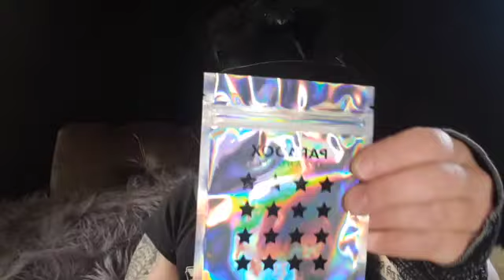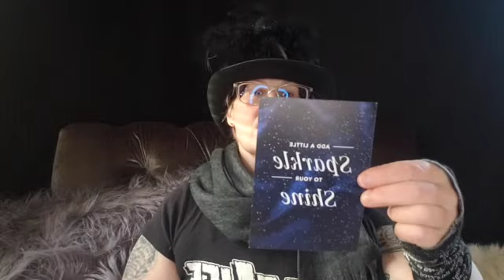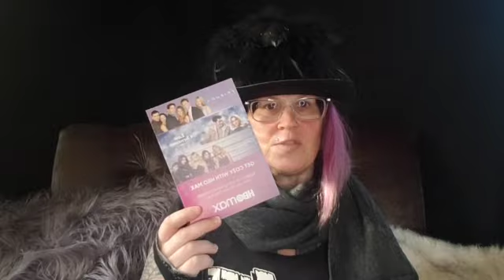Fab, Fit, FAIL! 2020 in a box?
Ok, so I'm a few days late to the whole vlogmas thing. I'm going to actually go PAST Dec.
Today I JUST got my fabfitfun winter box and holy cats, what a disappointment! To be fair, they've been pretty good up til now. Suffice to say, what a way to end 2020, with a sad trombone WAH Wah WAHHHHHHHHH. Enjoy. If anyone knows 1980, tell them I have their scrunchies if they need them back.